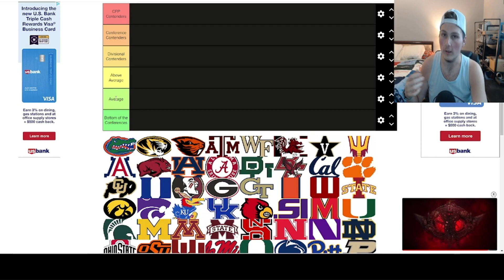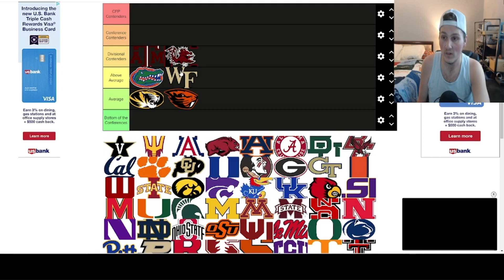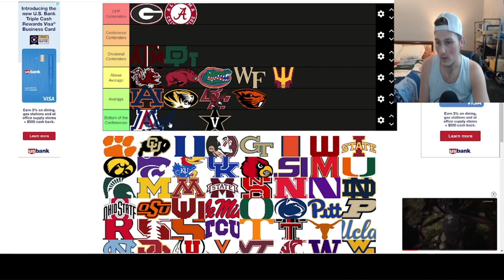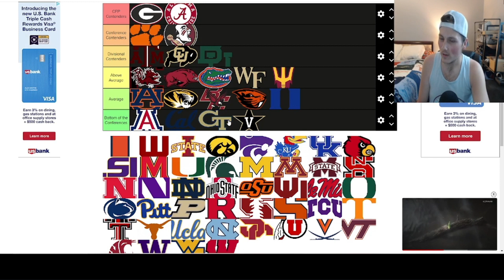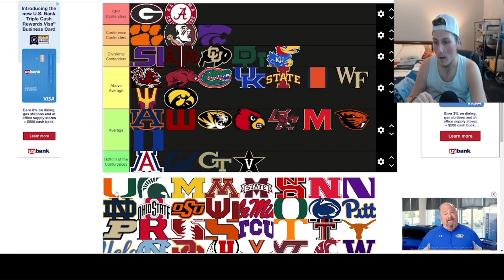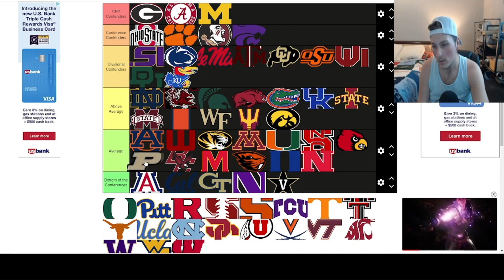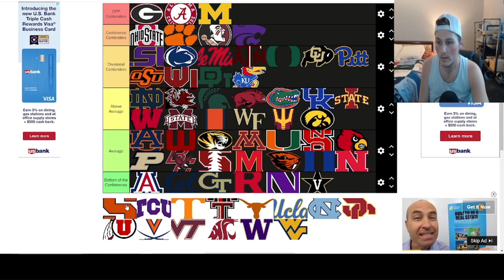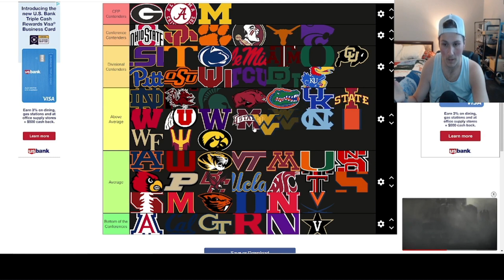RANKING COLLEGE FOOTBALL TEAMS FOR THE 2023 SEASON!!..😮( *TIER RANKING* )!!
IM RANKING EVERY COLLEGE FOOTBALL POWER 5 TEAM IN A TIER RANKING!!, *FYI*. THIS IS MY RANKING SO IF U DONT LIKE IT.. OH WELL!!😂😂